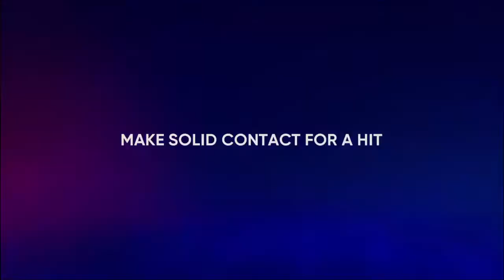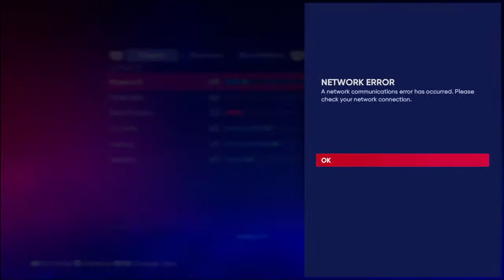Eric HomeRun JR ss #2 lets get the Angels another ring